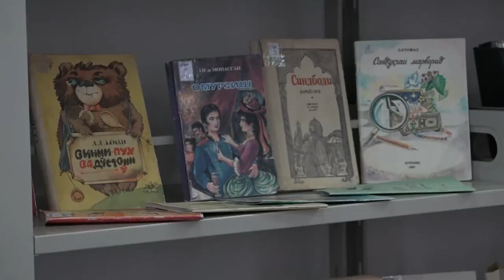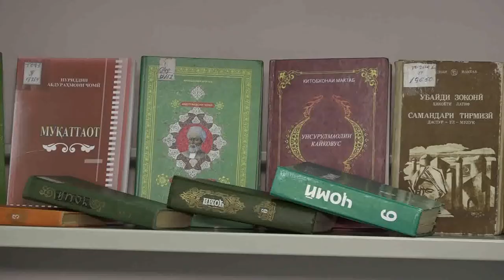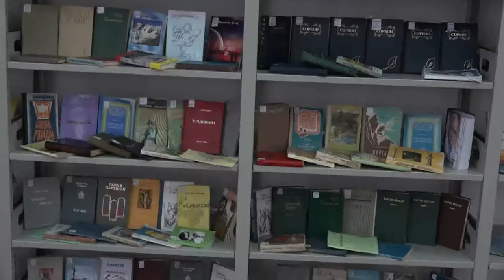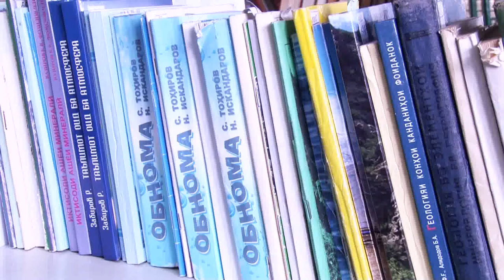Суҳбат бо ғолиби озмуни ҷумҳуриявии "Фурӯғи субҳи доноӣ китоб аст" дар соли 2020 - Моҳпошо Сафарзода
Саҳифаи "Асарҳои хонданӣ" - "Ашки сари мижгон"-и Аскар Ҳилолиён